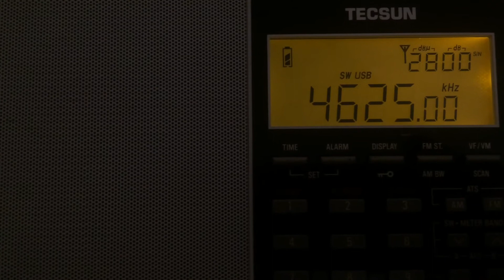The Buzzer 4625khz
The Buzzer (deutsch: Der Summer) ist eine von Amateurfunkern vergebene Bezeichnung für ein, vermutlich aus Russland stammendes, Kurzwellensignal auf der Frequenz 4625 kHz (entsprechend 64,86 m Wellenlänge), das in Amplitudenmodulation sendet. The Buzzer wird vermutlich von den russischen Streitkräften betrieben, man vermutet eine Zugehörigkeit dieses Senders zum südlichen Militärbezirk.

Der offizielle Name lautet Vulkan. Seine aktuelle Stationskennung seit dem 1. März 2019 ist ANVF, nachdem zuvor seit 28. Dezember 2015 ZhUOZ verwendet wurde. Früher waren die Stationskennungen UZB-76, MDZhB[1] und 94ZhT[2] und andere gebräuchlich. Zwischenzeitlich sendete der Kurzwellensender auch auf anderen Frequenzen.[3]

Der Zweck der Station ist bis heute ungeklärt und bleibt rätselhaft. Allerdings lässt sich heute anhand vieler Aufzeichnungen eine grobe Einordnung des Zwecks erkennen.